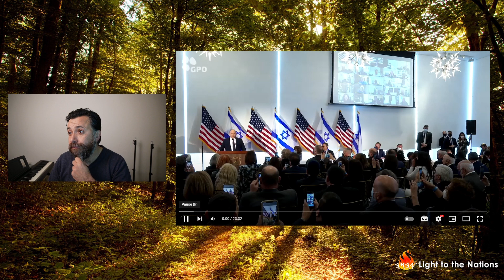Prophecy Update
Shalom!!
There is not doubt we're living in amazing times. Here I'm just sharing a new evidence that this is the last days.
Let's keep praying that YaHuWaH guide us in His purpose for us!

Many blessings